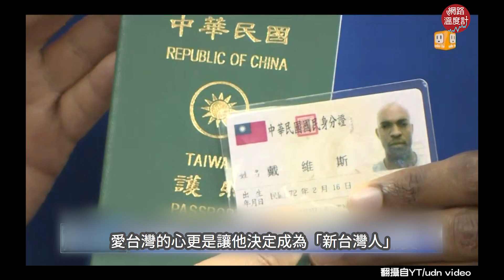P. LEAGUE+ 猛將來了！野獸 林志傑 楊敬敏 高國豪 張宗憲 戴維斯 你支持誰【網溫爆榜EP.34】｜網路溫度計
PLG球員你最喜歡誰？

繼20年前中華職籃解散後的台灣第一個職籃聯盟
取名寓意把球迷、球員、對籃球的熱情和專業通通加在一起
PLG聯盟落實主客場制
第一季共有
各隊網羅許多新生代球員
「黃金世代」球員一同在場上較勁
早讓球迷滿是期待

⭕加入Telegram頻道 小編精選新聞告訴你！